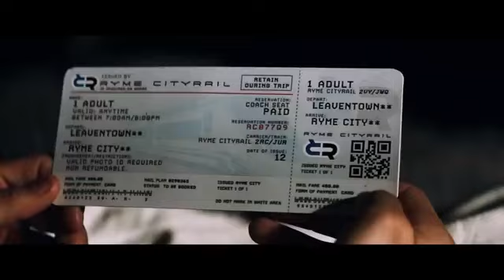Pokémon Detective Pikachu Trailer #1 2019 Movieclips Trailers xxx 18+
MOVIECLIPS TRAILER channel delivers hot new trailers, teasers, and sneak peeks for all the best upcoming movies.